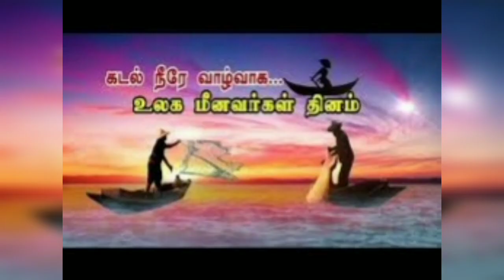உலக மீனவர்கள் தினம்.தினம் ஒரு தகவல்.பதிவு.150